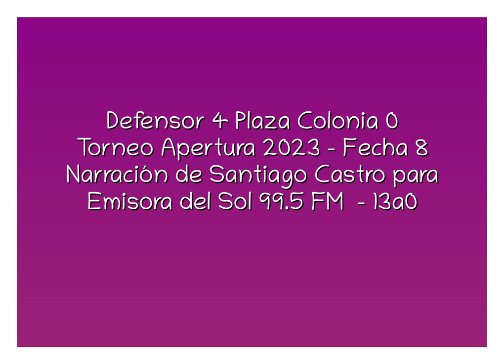Defensor 4 Plaza Colonia 0 - Apertura 2023 (por Santiago Castro)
Los goles del partido, por Santiago Castro y Jorge Señorans para Emisroa del Sol.